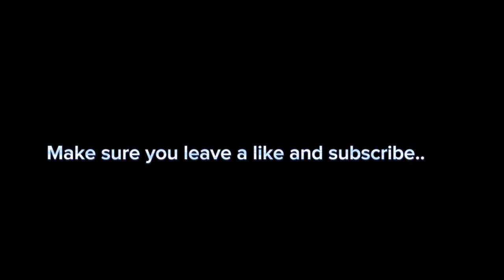DAY IN THE LIFE AS A HILLSBOROUGH HIGH SCHOOL FOOTBALL PLAYER!!